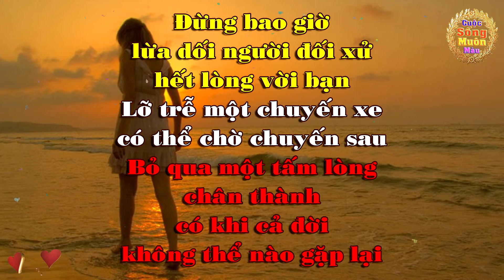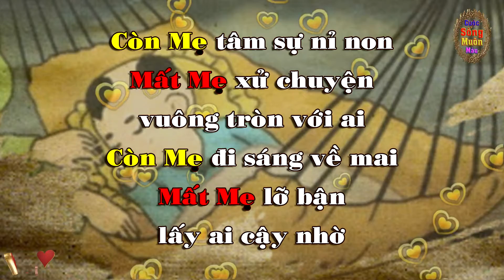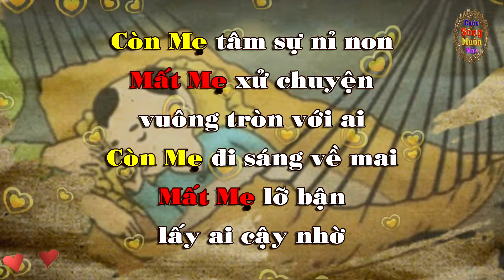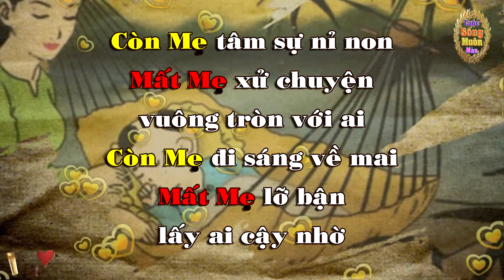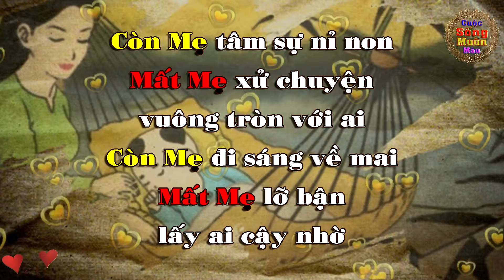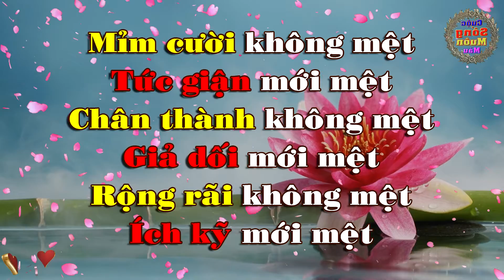Những Bài Học Quý Giá Dành Cho Cuộc Sống ( Phần 5 ).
Cuộc sống của mỗi con người chúng ta có nhiều điều phải suy ngẫm.
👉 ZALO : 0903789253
👉 Gửi mail về